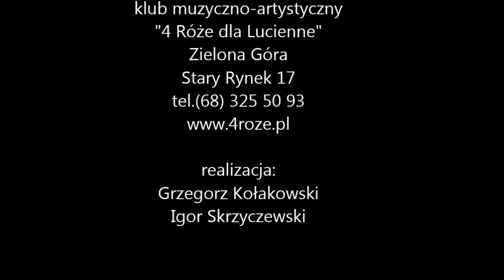Bluesowy Jam Session - 4 Róże dla Lucienne - Zielona Góra - 2014.05.09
Bluesowy Jam Session
gość specjalny:
grupa MAMY PRĄD

kolejny jam:
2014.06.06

klub muzyczno-artystyczny
"4 Róże dla Lucienne"
Zielona Góra
Stary Rynek 17

realizacja:
Grzegorz Kołakowski
Igor Skrzyczewski